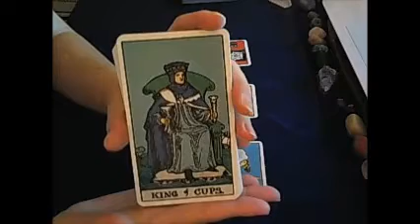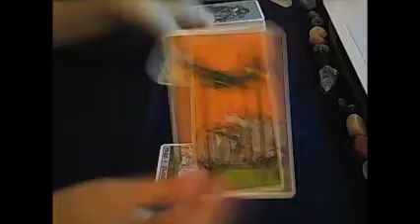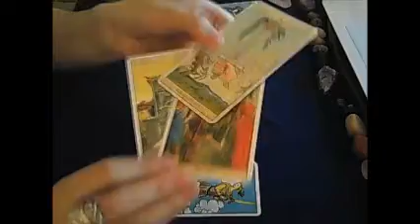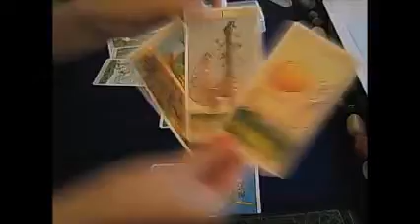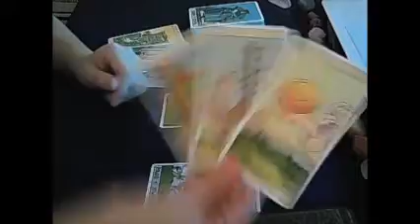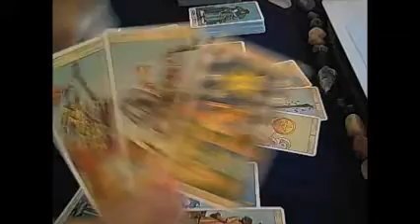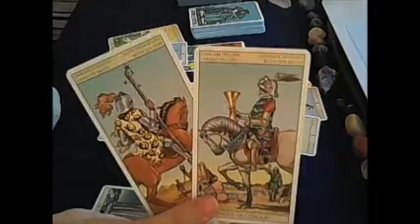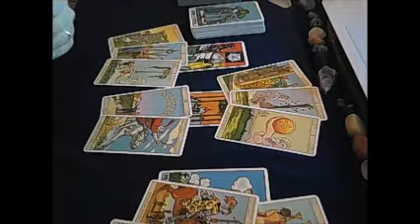Taurus Weekly advice August 14th 2017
Weekly advice for the week beginning August 14th 2017